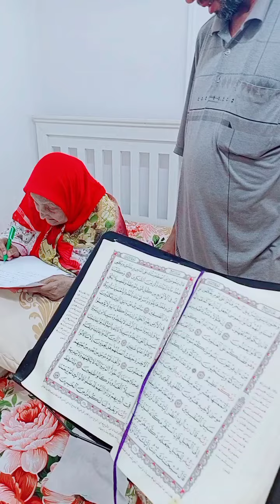١٨ مايو ٢٠٢٤(1)